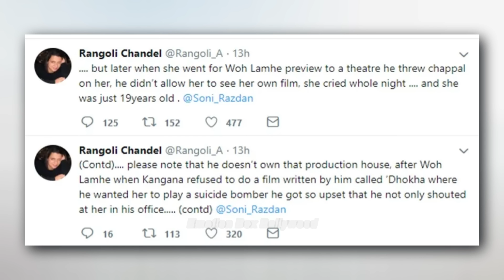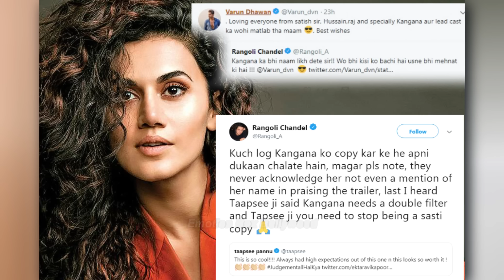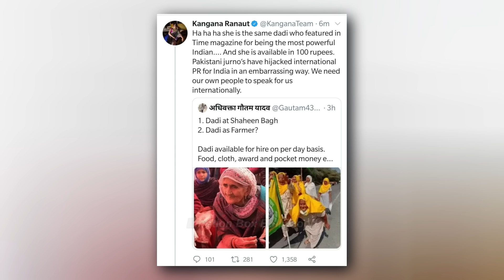Kangana ranaut की सच्चाई देख लो Controversial Journey of kangana ranaut 2006 to 2024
Kangana ranaut की सच्चाई देख लो || Controversial Journey of kangana ranaut 2006 to 2024 || Emotion box bollywood

Kangana ranaut biography